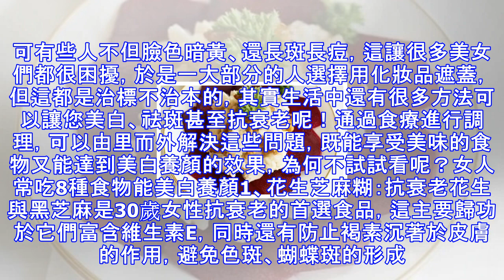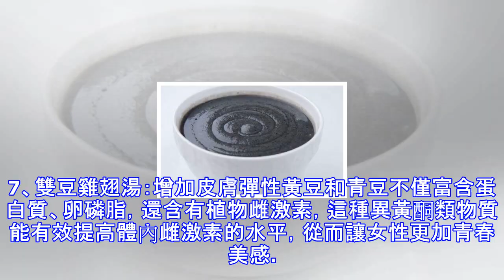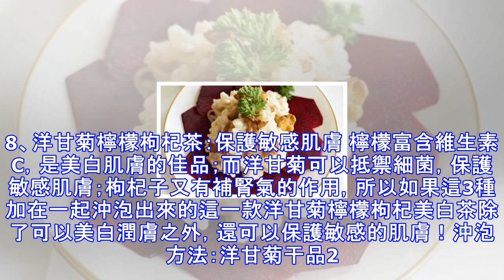女人想要好皮膚 8種食物讓你容光煥發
所謂「一白遮三丑」說的就是女人的皮膚問題，生活生我們都羨慕那些白裡透紅的柔嫩膚色。可有些人不但臉色暗黃、還長斑長痘，這讓很多美女們都很困擾，於是一大部分的人選擇用化妝品遮蓋，但這都是治標不治本的，其實生活中還有很多方法可以讓您美白、祛斑甚至抗衰老呢！通過食療進行調理，可以由里而外解決這些問題，既能享受美味的食物又能達到美白養顏的效果，為何不試試看呢？女人常吃8種食物能美白養顏1、花生芝麻糊：抗衰老花生與黑芝麻是30歲女性抗衰老的首選食品，這主要歸功於它們富含維生素E，同時還有防止褐素沉著於皮膚的作用，避免色斑、蝴蝶斑的形成。芝麻中含有強力抗衰老物質芝麻酚，是預防女性衰老的重要滋補食品，其中的B...